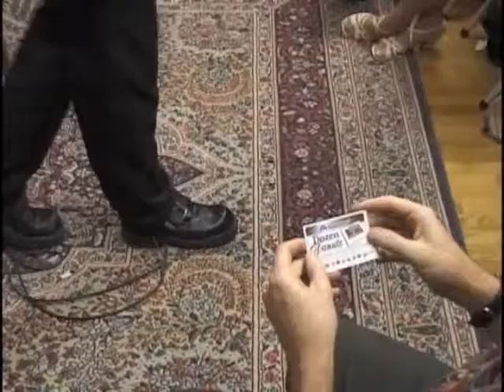Harlan The Trade Show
La présentation du salon professionnel sur ce volume montre comment un artiste peut générer du mystère, de l’excitation et, surtout, une foule dans l’environnement très compétitif des salons professionnels.